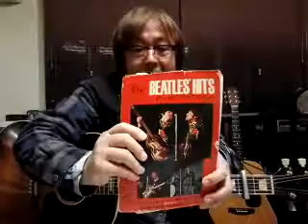Ｆｒｏｍ Ｍｙ Ｒｏｏｍ ４～Ｔｉｌｌ Ｔｈｅｒｅ Ｗａｓ Ｙｏｕ／Ｎｏｒｉｈｉｋｏ Ｍａｔｓｕｍｏｔｏ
僕の部屋から４／松本則彦
ＴＨＥ　ＢＥＡＴＬＥＳ　ＣＯＶＥＲ
Ｔｉｌｌ　Ｔｈｅｒｅ　Ｗａｓ　Ｙｏｕ～ティル・ゼア・ウォズ・ユー